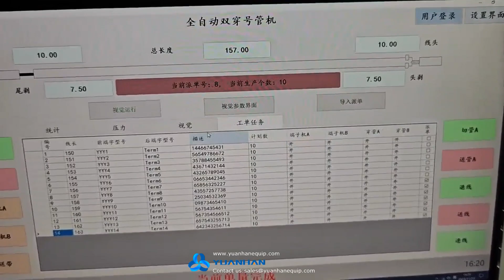Fully automatic cable two sides number tube inserting machine - Yuanhan